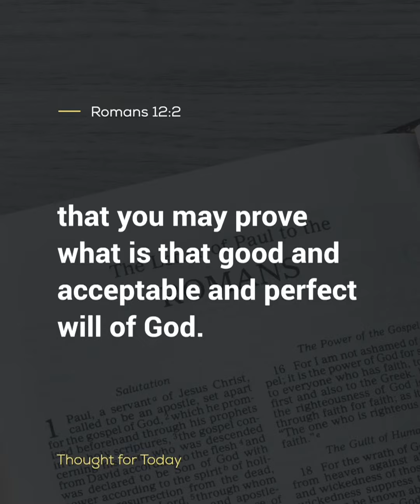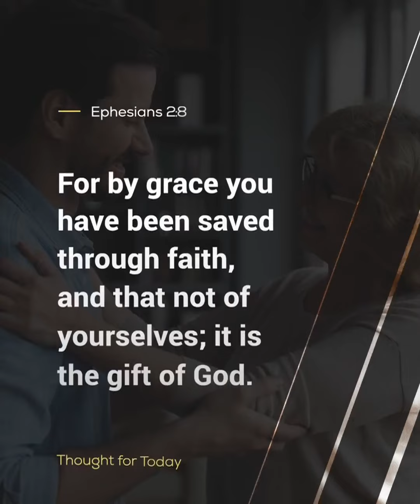Thought For The Day, 20 July 2023, Angus Buchan